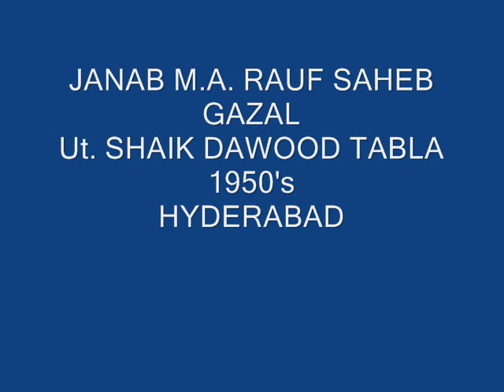JANAB M.A RAUF SAHEB, GAZAL-Ut. SHAIK DAWOOD TABLA, 1950's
Janab M.A. Rauf (Raoof) Saheb was a great singer of his times a desciple of Ustad Jhande Khansaheb
(Ustad of Janab Naushad Saheb ), Rauf Saheb gave music in film Tohfa (1947).  It was great experience to listen to him live, he sits like a statue just you see his lips moving.
In this GAZAL he was accompanied by Ustad Shaik Dawood on Tabla.